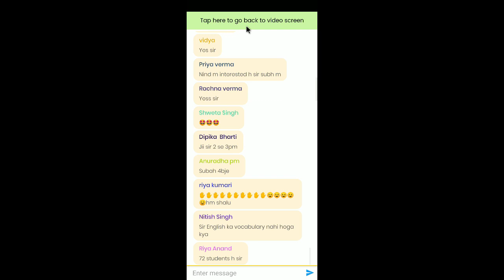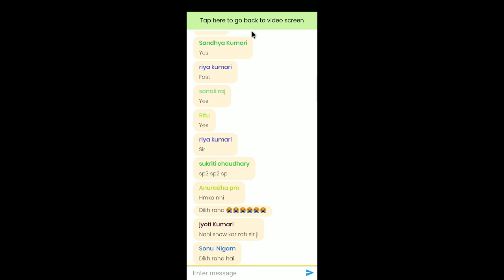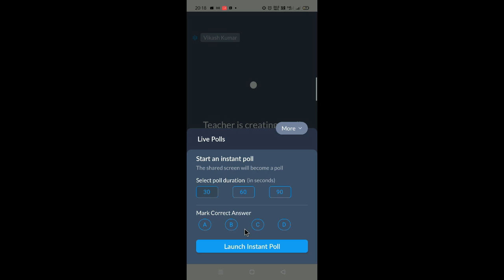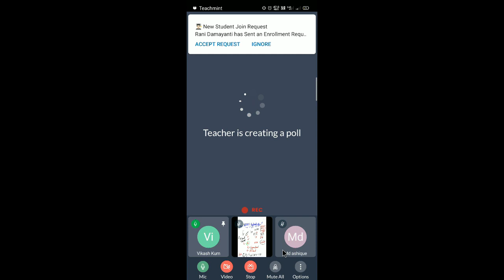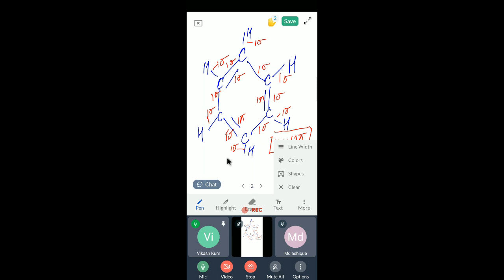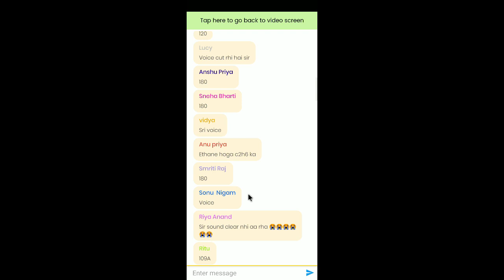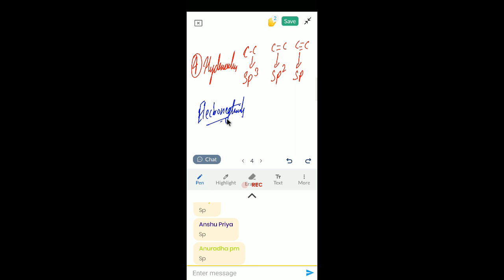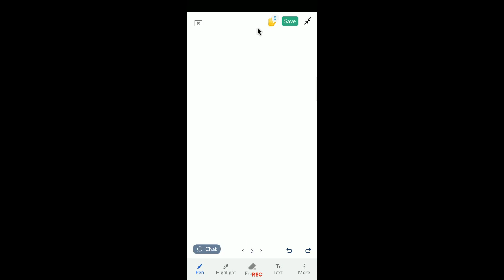FREE PRIVATE DEMO CLASS | Bihar paramedical Science vvi Questions 2021 | bihar paramedical questons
(Pm/pmm) science previous years Question paper|| Bihar (pm/pmm) Science vvi Questions||
PM/PMM) science previous years question 2010 to 2020| Paramedical science previous question paper|(PM/PMD) science previous years question 2013 to 2019 | Paramedical science previous question paper|
Paramedical sceince previous years question 2015 to 2019||paramedical science vvi previous question|

Bihar paramedical 2021 Exam admit card update| Bihar (pm/pmm) 2021 admit card realsed||
Bihar_paramedical_2021_Exam_date
Bihar_(pm_pmm)_2021_vvi_question
Bihar_paramedical_2021_ki taiyari kaise karen?
Bihar paramedical 2021 vvi question
ITI 2021 important Question
(pm/pmm) 2021 vvi Question
paramedical science vvi Questions
pm/pmm Science previous years Questions paper
paramedical important question 2021
Bihar paramedical important questions
paramedical important science questions 2021
Jharkhand paramedical important question 2021
Bihar paramedical important questions 2021
Bihar paramedical 2021 science questions
Bihar paramedical science questions
paramedical science questions 2021
paramedical science live classes 2021
paramedical 2021 vvi science questions
Jharkhand paramedical 2021 vvi science
paramedical daily live class 2021
Delhi paramedical science questions
Delhi paramedical 2021 science questions
Delhi paramedical important questions 2020
up paramedical important questions
up paramedical science important questions
up paramedical live classes 2021
paramedical important questions,paramedical important question 2021,Bihar paramedical 2021 vvi science question,paramedical 2021 science questions,paramedical science questions,Bihar paramedical science questions,science important questions for paramedical exam

 paramedical model paper 2021, paramedical previous year question paper, paramedical question 2020, paramedical course, paramedical math question, paramedical admission 2020, paramedical courses list,

paramedical entrance exam question paper, paramedical entrance exam 2020, paramedical entrance exam previous question papers, paramedical entrance exam syllabus, paramedical entrance exam preparation, paramedical entrance exam,